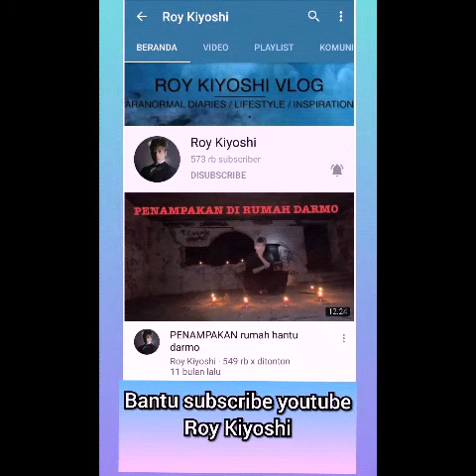RAHASIA mengunakan mantra atau sutra sataksara/bai zi ming zhou untuk obatin santet,sakit medis dll